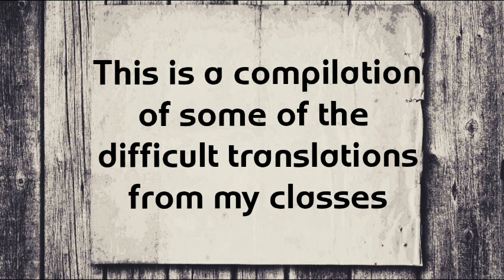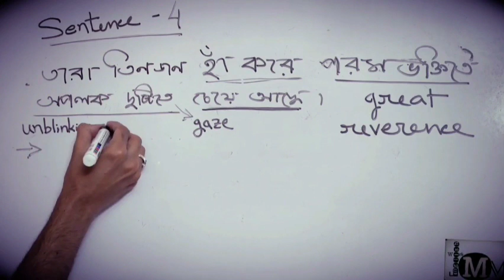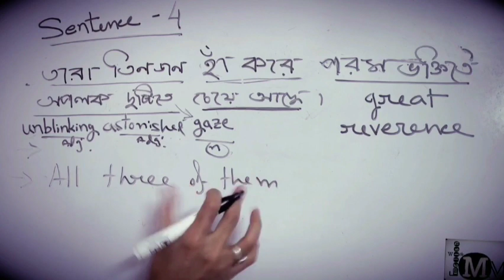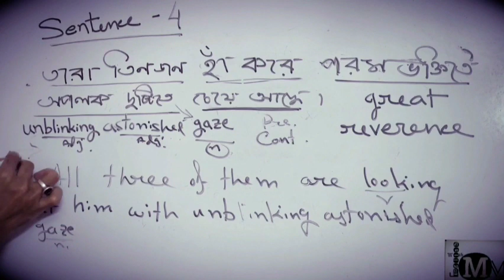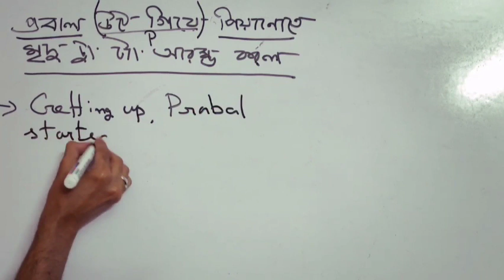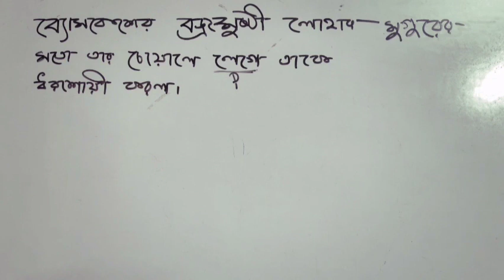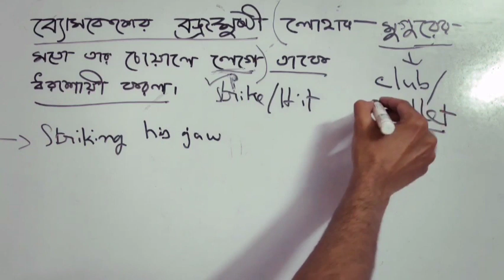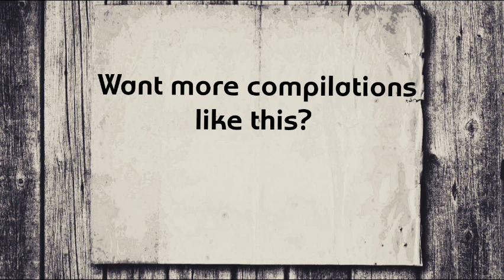Translation Compilation l কঠিন Translations l Translations (SPECIAL HELP) l WBCS(2020)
কিছু কঠিন bangla থেকে English Translation এর সংগ্রহ ।
কি ধরনের পরীক্ষায় কাজে লাগবে?
কোন ধরনের পরীক্ষায় কাজে লাগবে না সেটাই হল প্রশ্ন । দেখে নাও ।